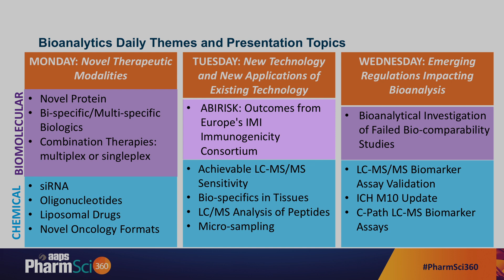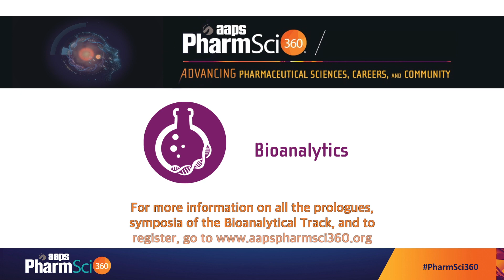Introduction to the 2018 AAPS PharmSci 360 Bioanalytical Content Track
The American Association of Pharmaceutical Scientists (AAPS) would like to introduce you to 2018 AAPS PharmSci360 Bioanalytical Track Chair Mark Arnold, Ph.D., FAAPS, and hope you enjoy his overview of exciting and cutting-edge bioanalytical  content being presented at the meeting!